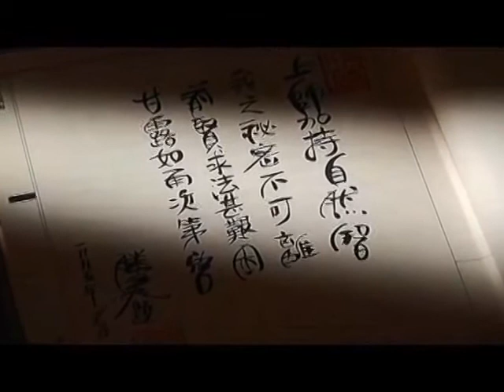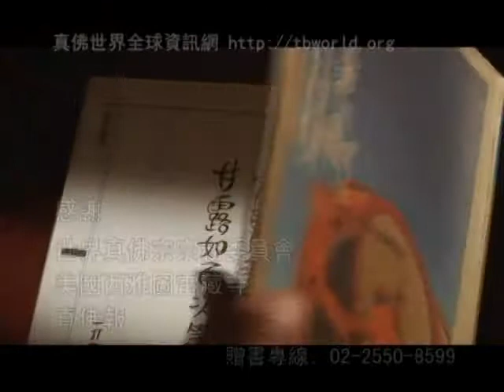續談真佛密法的起修-8(2-2)